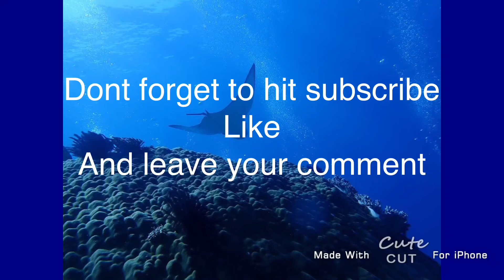preschool Learning chinese 1-10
学一到十
learning 1-10